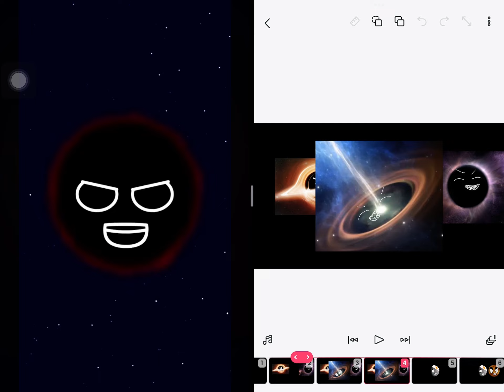الكواكب ضد الثقوب السوداء ( اخر فيديو على القناة 💔💔💔💔😭😭)